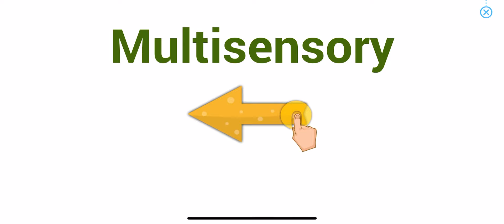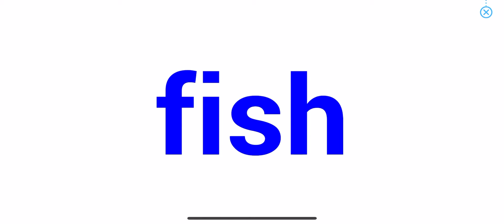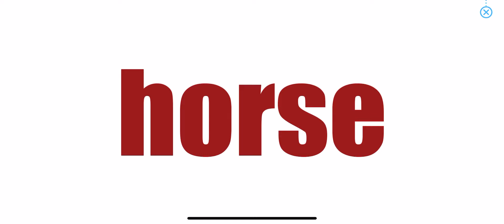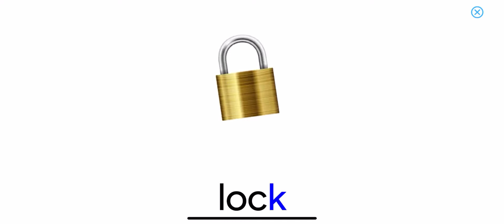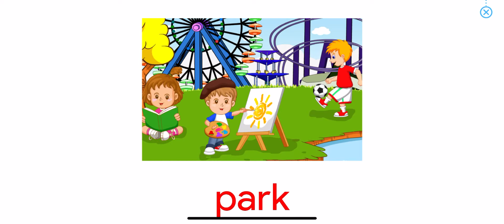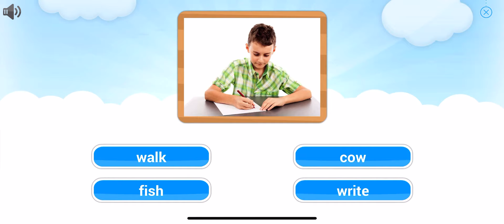Lesson 55 | Course 2 - Easy | Bé học tiếng anh với Monkey Junior